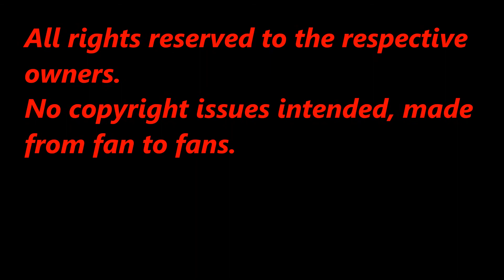Hon Ran: Bloody & Violent Scenes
This video features the most violent parts of "Hon Ran". It was made to put in one of my blogs which the subject is gorish animes.

Credits to:
Chaossphere- Shred Faction
Shogakukan Productions